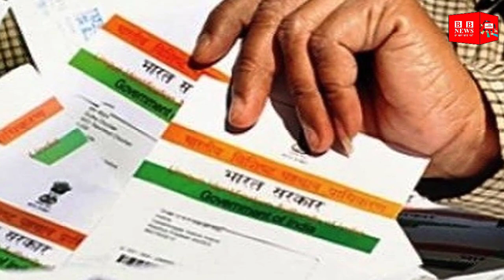भूख से बिलखती इस 11 साल की बच्ची की कहानी आपको रोने पर मजबूर कर देगी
At the age when children should be ahead in sports and other physical activities, at that age, an 11-year-old girl from Kendujhar district cuts wood in the forest to feed. This girl is facing all the problems due to lack of link to ration card and Aadhaar card. The 11-year-old girl is from Seema Munda Sadar Block Mahadeepra Panchayat Salrapenth village. Mother left her after birth. A few years later, after the father's death, the child became an orphan. Previously, the girl used to live with her grandfather. Dada used to get ration. After the death of grandfather, that ration also stopped getting.

BB NEWS!!